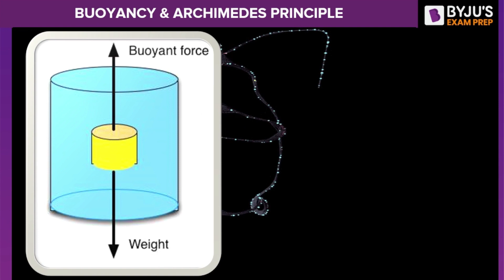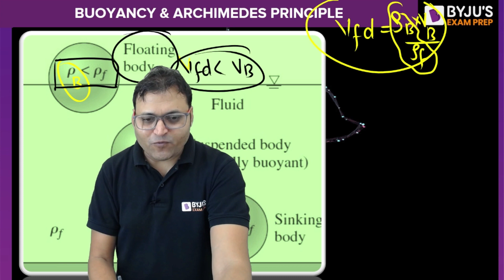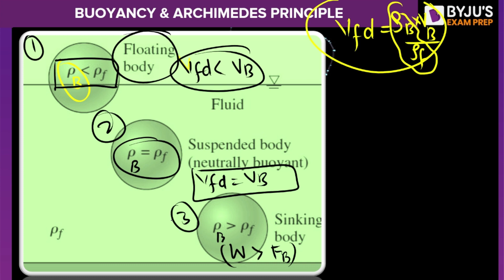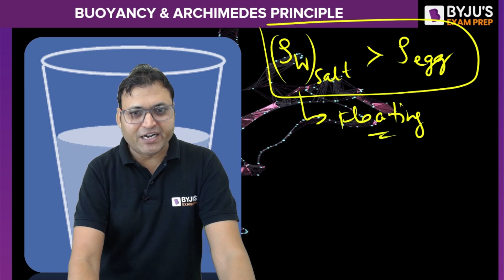How a Body Floats? | Buoyancy and Archimedes Principle | BYJU'S GATE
📲 SHARE your details to help you with your GATE Application filling process

Hi Aspirant, UPSC ESE 2023 Mains Result is Out. Share your result with us and get free mock interviews with our expert panel of IES and IAS officers !! "Limited Seats Available"